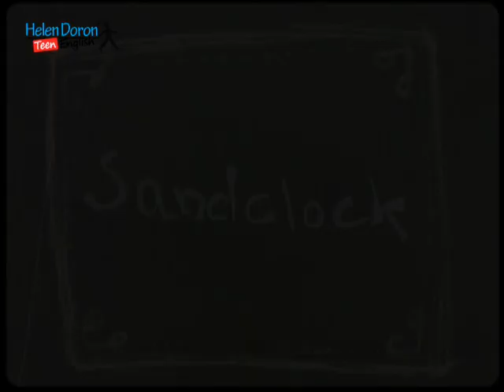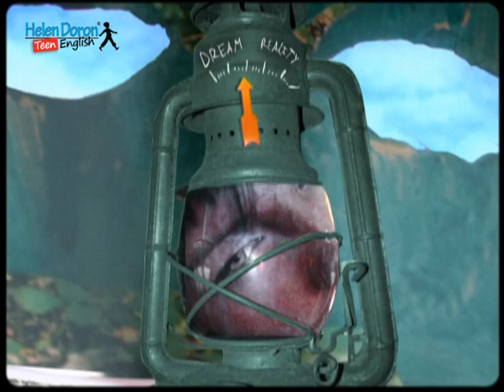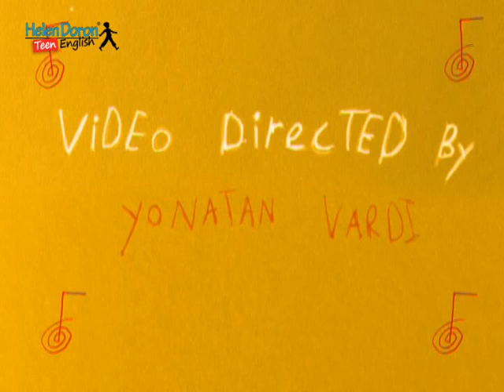Sand Clock - Helen Doron Teen English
Sand Clock, a whimsical song written and performed by Benaya Doron, takes us into a romantic fantasy world, reminiscent of "Through the Looking Glass". Teen English courses are designed to keep teens engaged. Each course includes an on-going drama that threads through the lessons, as well as original pop songs by Benaya Doron and Ella Doron. Songs and stories are engaging, entertaining and focus on topics of relevancy to today's teenagers.
Working with dedicated teachers in small learning groups of up to 8 students, teens receive individualized instruction, learn to express themselves in English, and prepare for matriculation exams.
Teen English* for students 12-19 years is a completely new and original programme that consists of four levels of courses to be taken one after the other.
Teen Talent (A2)
Rock stars, making money, saving the planet, holiday travel—are just some of the topics covered in the songs, stories and activities that make up Teen Talent.
Teen Choices (B1)
Teen Choices reinforces the English as a mother-tongue method by exposing students to language used by teens around the world including idioms, jokes and tongue twisters.
Teen Express (B1+)
From motivation to adventures around the world, Teen Express encourages teens to express themselves in all possible methods.
Teen Success (B2)
A basic knowledge of spoken, reading, and writing English are prerequisite to beginning the Teen English programme.
*Teen English is compliant with the Common European Framework of Reference for English.

The Helen Doron Teen English programme brings the principles of Helen Doron English—small groups and positive reinforcement—to the secondary school level. Students engage in the serious work of learning in a fun, creative environment. Learning in small groups allows students to receive individualised instruction and interact with peers while expressing themselves freely in English. SERIOUSLY fun!

Sand Clock, tajemnicza piosenka napisana i wykonywana przez Benaya Doron, zabiera nas w nastrojowy świat fantasy, przypominając powieść „Po drugiej stronie lustra" Lewisa Carrolla.

Kurs Helen Doron Teen English nie odbiega  zasadami od metody Helen Doron -- nauka w małych grupach oraz pozytywne wzmocnienie -- natomiast przenosi nas w wymiar gimnazjum i szkoły średniej. Angażuje uczniów w poważną naukę, która odbywa się w kreatywnym i pełnym dobrej zabawy otoczeniu. Uczenie się w małych grupach pozwala na indywidualne podejście oraz interakcję z rówieśnikami w czasie swobodnego porozumiewania się po angielsku.

To zabawa na poważnie!

"Sand Clock", ein skurriler Song, geschrieben und vorgetragen von Benaya Doron, führt uns in eine romantische Fantasiewelt und erinnert an "Alice hinter den Spiegeln".

szkoły średniej. Angażuje uczniów w poważną naukę, która odbywa się w kreatywnym i pełnym dobrej zabawy otoczeniu. Uczenie się w małych grupach pozwala na indywidualne podejście oraz interakcję z rówieśnikami w czasie swobodnego porozumiewania się po angielsku.

Sand Clock, kapriciozna pesma koju je napisao i izvodi  Benaya Doron, vodi nas u svet romantične fantazije i podseća na pesmu "Through the Looking Glass".

Sand Clock, uma canção excêntrica escrita e interpretada por Benaya Doron, que nos transporta para um mundo romântico de fantasia, com reminiscências de "Through the Looking Glass".

O Programa Helen Doron Teen English transporta os princípios base do método Helen Doron -- grupos pequenos e reforço positive- para o nível escolar secundário. Os alunos envolvem-se num tipo de ensino sério de forma natural e criativa. O número pequeno de alunos por grupo permite um ensino individualizado e uma interação próxima com os colegas enquanto se expressam livremente SERIOUSLY fun!

Sand Clock הא שיר רגיש שנכתב ומבוצע על ידי בניה דורון, לוקח אותנו אל פנטזיה רומנטית בהשראת "מבעד למראה"